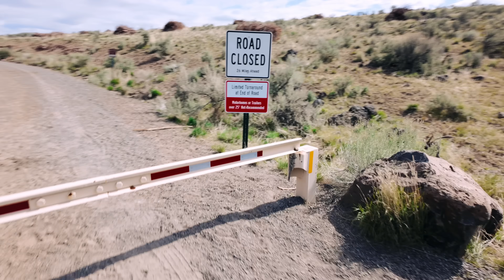STEENS MOUNTAIN - Camping, Gravel and Trail Running In Eastern Oregon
Hey everyone! We're Eric Lagerstrom and Paula Findlay, we're both professional triathletes, and we created That Triathlon Life! This week's show is Eric's camping trip to Steens Mountain in Eastern Oregeon. It's a throwback episode, from the weekend before St. Anthony's triathlon.